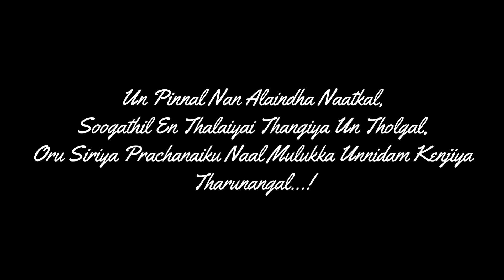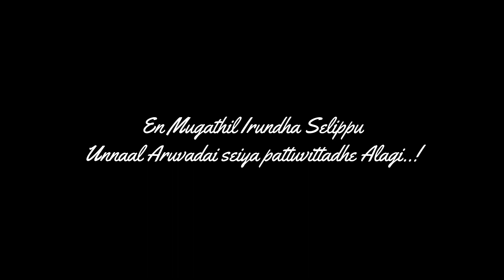EX 💔❤️‍🩹 | Avalai Marakkathan | Panda tamil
Ex is Always Ultimate 🥲

P   A   N   D   A      T   A   M   I   L